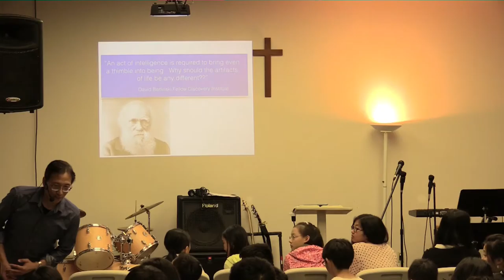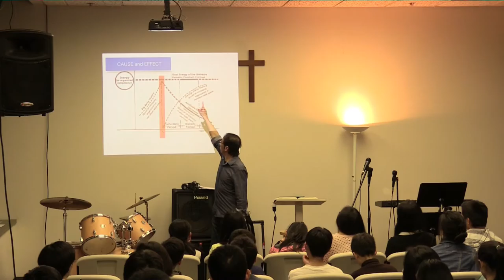2015 03 13 youth 720